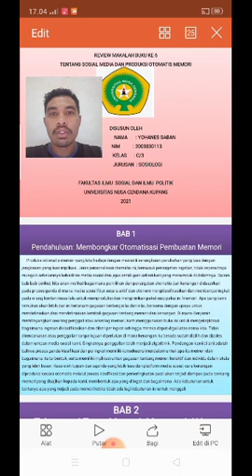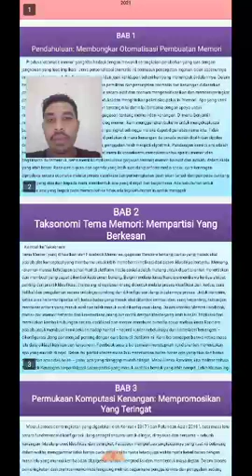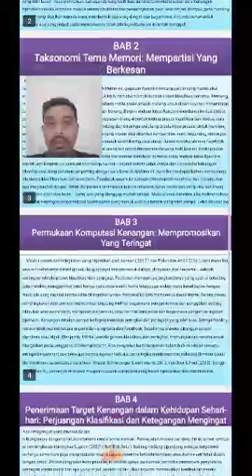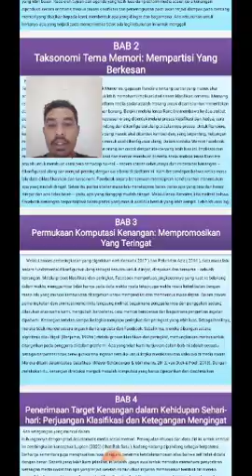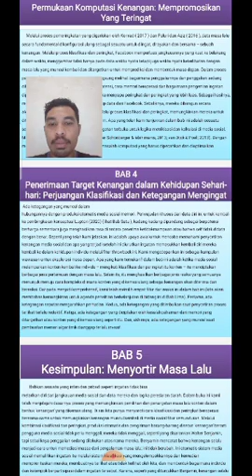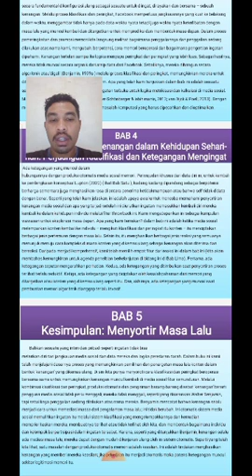Media Sosial dan Produksi Memori(4)